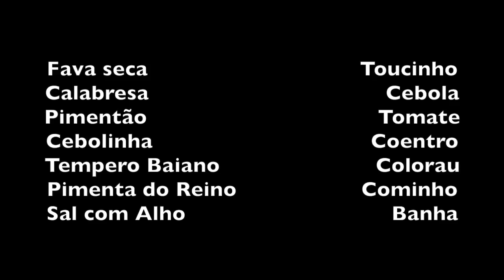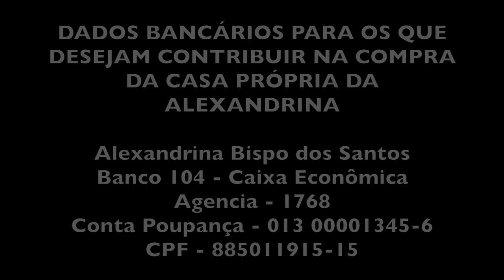A FAVA DA ALEXANDRINA